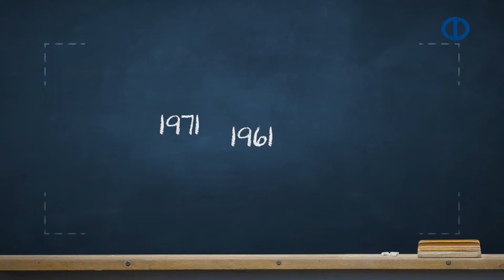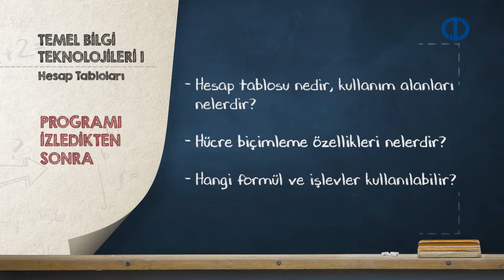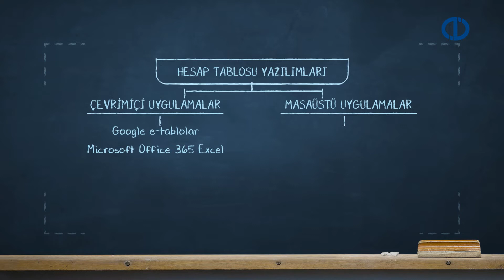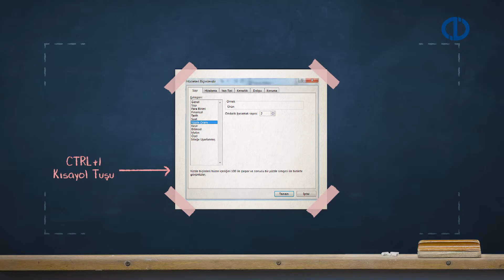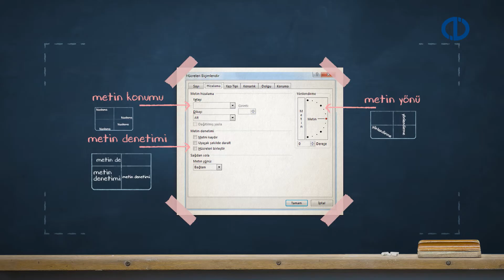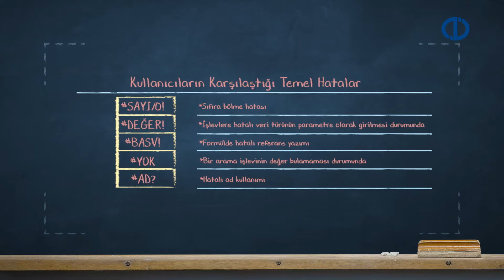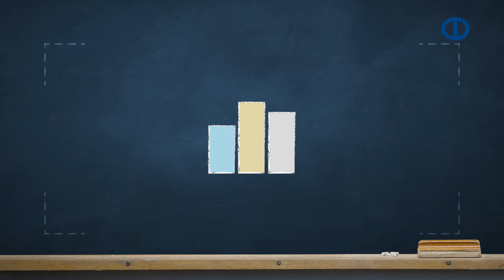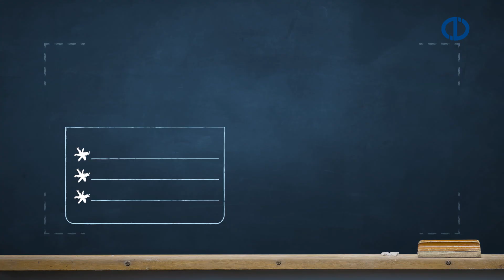TEMEL BİLGİ TEKNOLOJİLERİ I - Ünite 4 Konu Anlatımı 1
Hesap tabloları ve hesap tablolarının kullanım alanlarını tanımlayabileceksiniz.
Hesap tablolarında hücre biçimleme özelliklerini sıralayabileceksiniz.
Hesap tablolarında formül ve işlev kullanımını açıklayabileceksiniz.
Tabloların sıralanması ve filtrelenmesi ile temel işlemleri uygulayabileceksiniz.
Grafik ve özet tablolarının özelliklerini tanımlayabileceksiniz.